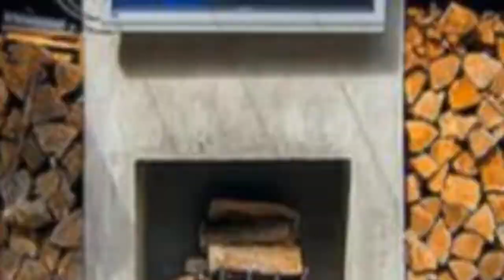80 Stunning Deck Design Ideas with Fire Pit and Pergola | DesignerCheatSheet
0:00 - Intro
0:00:12 - Here,1
0:00:17 - here 0:00:22 - #3
0:00:27 -  #4
0:00:32 -  #5
0:00:37 -  #6
0:00:42 - here 0:00:47 - #8
0:00:52 -  #9
0:00:57 -  #10
0:01:02 - here 0:01:08 - #12
0:01:14 -  #13
0:01:20 -  #14
0:01:26 -  #15
0:01:32 -  #16
0:01:38 -  #17
0:01:44 -  #18
0:01:50 -  #19
0:01:56 - here 0:02:02 - #21
0:02:09 -  #22
0:02:16 -  #23
0:02:23 -  #24
0:02:30 -  #25
0:02:37 - here 0:02:44 - #27
0:02:51 -  #28
0:02:58 -  #29
0:03:05 -  #30
0:03:12 -  #31
0:03:19 -  #32
0:03:26 -  #33
0:03:33 -  #34
0:03:40 -  #35
0:03:47 -  #36
0:03:54 -  #37
0:04:01 -  #38
0:04:08 -  #39
0:04:15 -  #40
0:04:22 -  #41
0:04:29 -  #42
0:04:36 -  #43
0:04:43 -  #44
0:04:50 -  #45
0:04:57 -  #46
0:05:04 -  #47
0:05:11 -  #48
0:05:18 -  #49
0:05:25 -  #50
0:05:32 -  #51
0:05:40 -  #52
0:05:48 -  #53
0:05:56 -  #54
0:06:04 -  #55
0:06:12 -  #56
0:06:20 -  #57
0:06:28 -  #58
0:06:36 -  #59
0:06:44 -  #60
0:06:52 -  #61
0:07:00 -  #62
0:07:08 -  #63
0:07:16 -  #64
0:07:24 -  #65
0:07:32 -  #66
0:07:39 -  #67
0:07:46 -  #68
0:07:53 -  #69
0:08:00 -  #70
0:08:07 -  #71
0:08:14 -  #72
0:08:21 -  #73
0:08:28 -  #74
0:08:35 -  #75